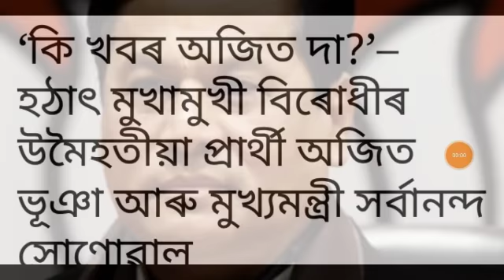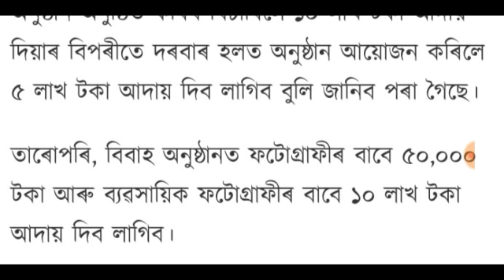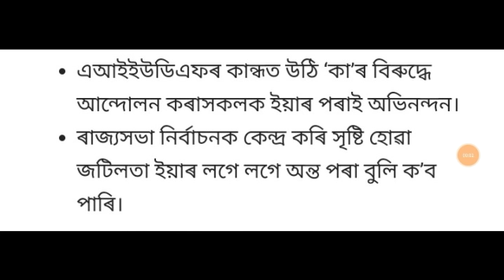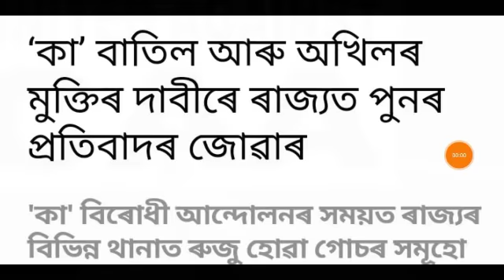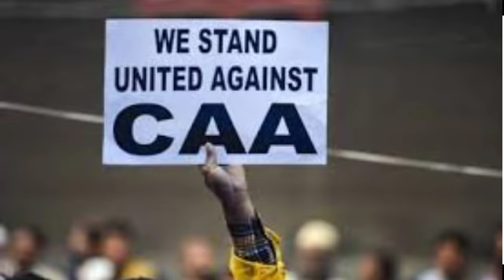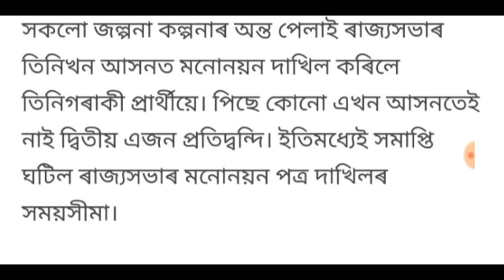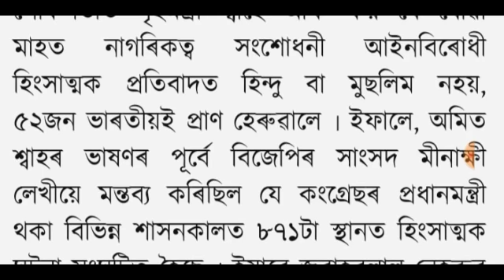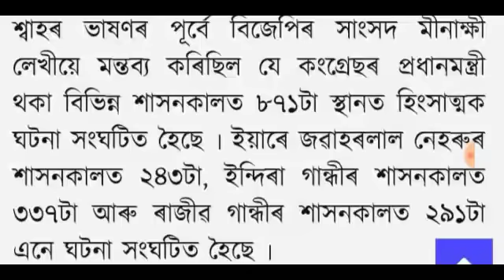আজিৰ ডাঙৰ খবৰ | Today latest update News